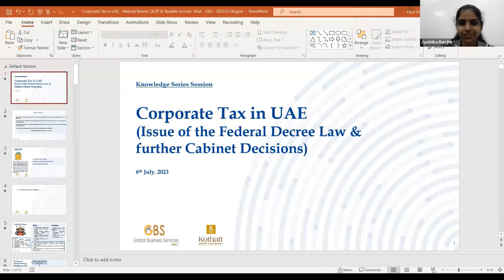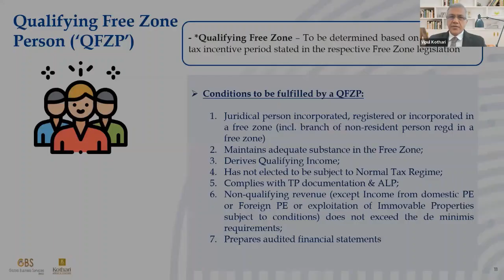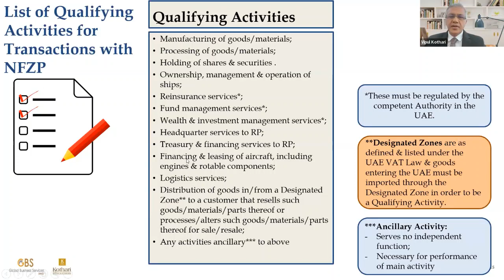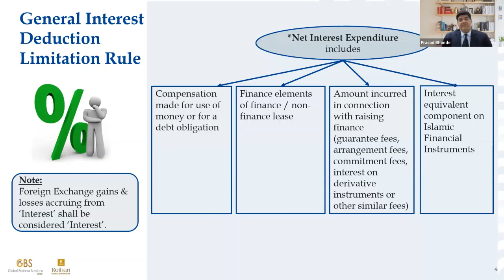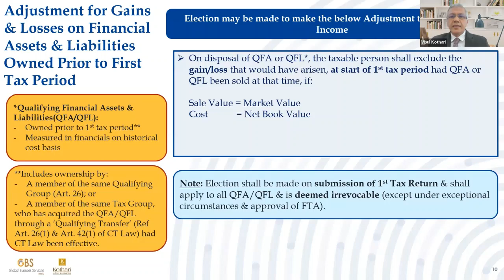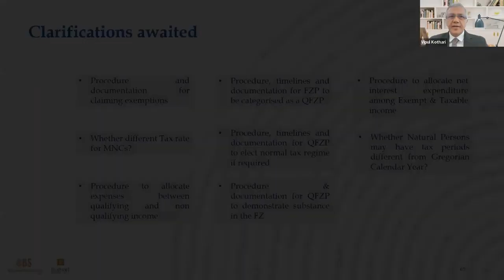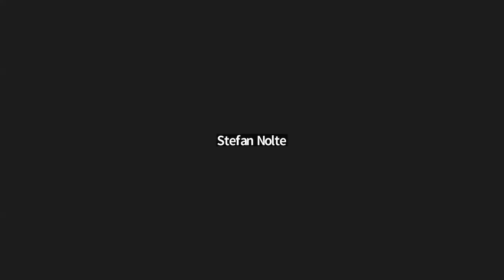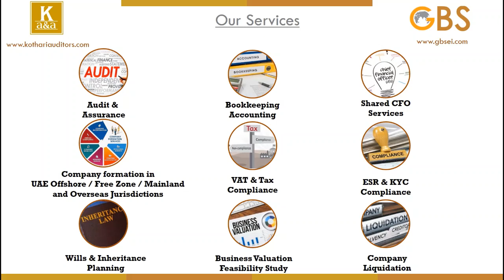Webinar on UAE Corporate Tax – Key Highlights of some of the Latest Cabinet Decisions (06-07-2023)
This Webinar covers ~ UAE Corporate Tax – Key Highlights of some of the Latest Cabinet Decisions.